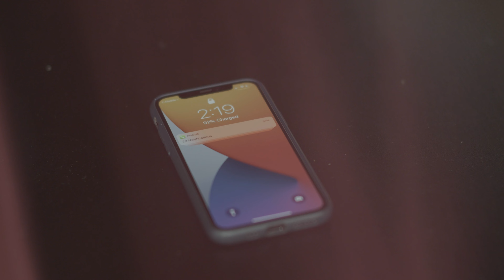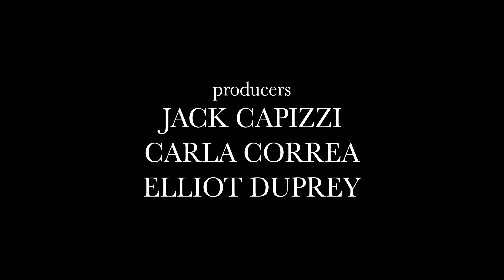American Killer in College - Chapter Four